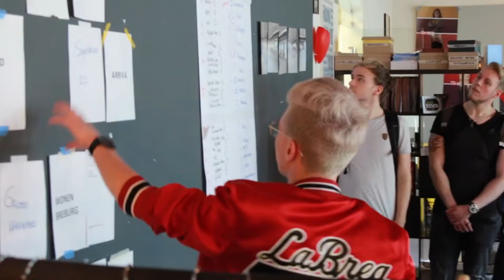Inspiration Day | Excellence Track Entrepreneurship | Breda University of Applied Sciences